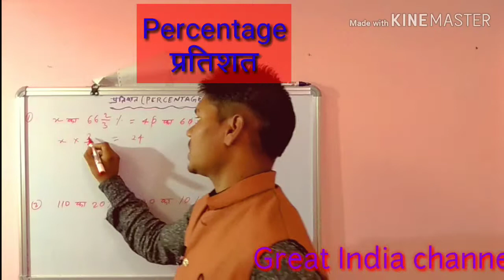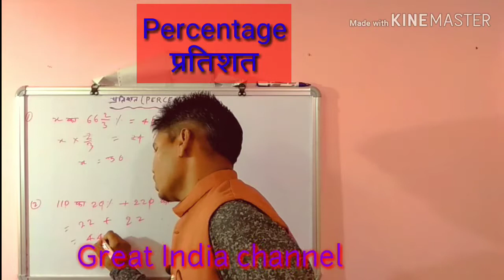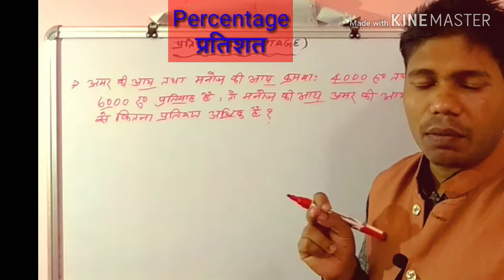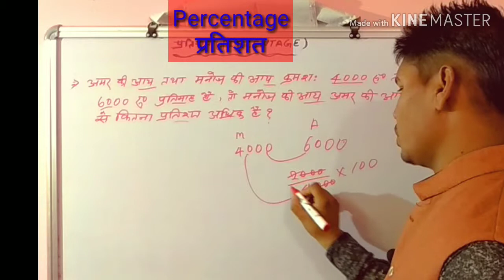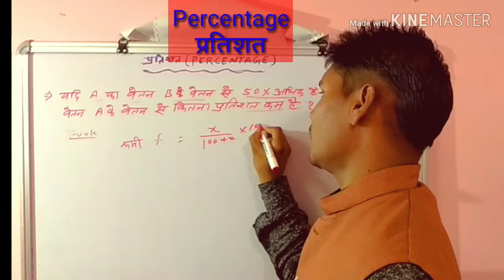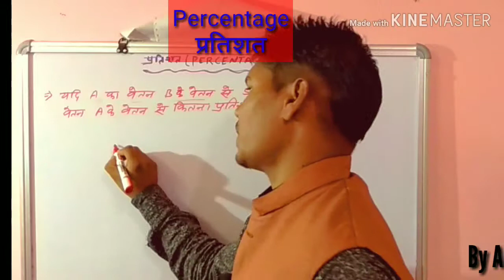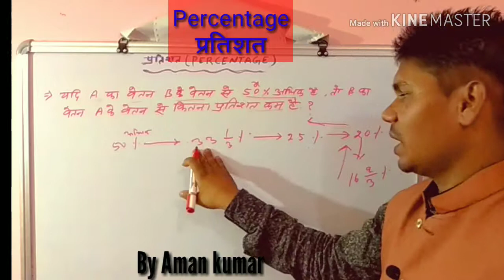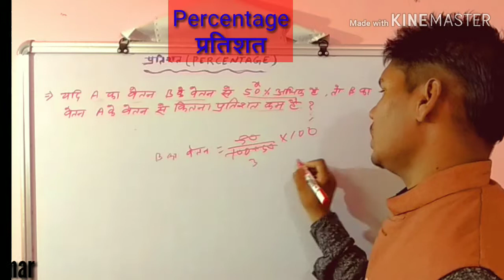Percentage ll प्रतिशत llshort trick ll